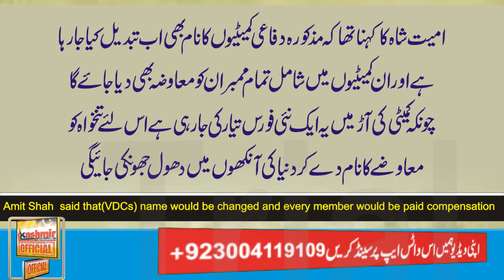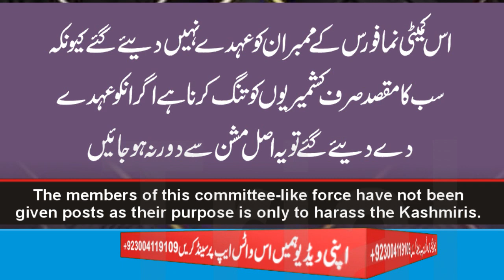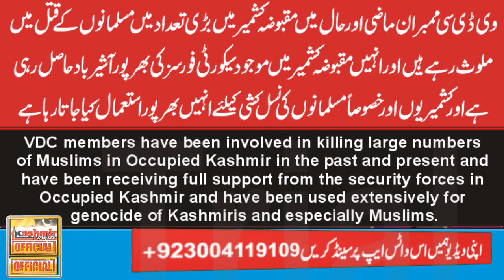Occupied Kashmir Modi government's new move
Modi government announces to revive and strengthen defence committees